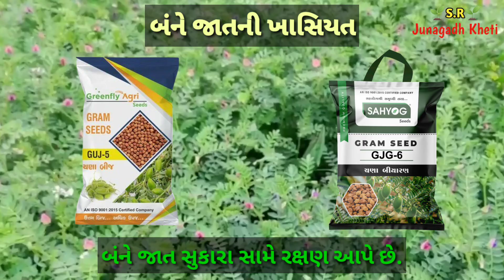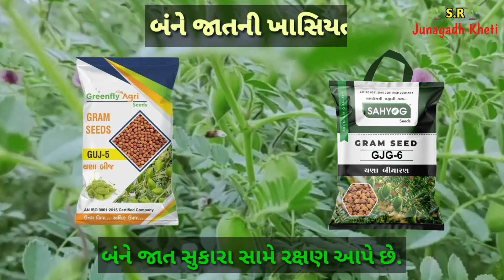ચણા નુ બિયારણ | chana nu biyaran | ચણાનું ઉત્તમ બિયારણ | ગુજરાત ચણા-5 | ફુલે વિક્રમ ચણા | ચણાની ખેતી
આજના વીડિયો માં વાત કરીશું પિયત અને બીન પિયત ચણા ના બીયારણ વીશે.
પિયત માટે ચણા ની બેસ્ટ વેરાયટી.
પિયત માટે ચણાનું નવું બિયારણ.
ચણાનું સારું બિયારણ.
બીન પિયત માટે ચણાની બેસ્ટ વેરાયટી.
બીન પિયત માટે ચણાનું નવું બિયારણ.
ચણાના બિયારણ ની નવી જાત.
ગુજરાત-5 ચણા ની સંપૂર્ણ માહિતી.
ગુજરાત-6 ચણા ની સંપૂર્ણ માહિતી.
ફૂલે વિક્રમ ચણા ની માહિતી.
ફુલે વિક્રમ ચણાનું બિયારણ.
ચણાની બેસ્ટ વેરાઈટી.
ચણાની વધારે ઉત્પાદન આપતી જાત.
ચણાની નવી વેરાઈટી 2023.
ચણાના પાક ની માહિતી.

Hello farmer friends...
In today's video, we will talk about the seeds of chickpeas and bean sprouts.
Best variety of gram for drinking.
A new gram seed for irrigation.
Good gram seed.
Best varieties of chickpeas for bean sprouts.
A new chickpea seed for bean irrigated.
A new variety of chickpea seed.
Complete information of Gujarat-5 Chana.
Complete information of Gujarat-6 Chana.
Information about Phule Vikram Chana.
Phule Vikram gram seeds.
Best variety of gram.
A high yielding variety of gram.
A new variety of gram 2023.
Chickpea crop information.

Published by : SR Junagadh Kheti
Edit and video by : Sanjay Sabariya
Art & Design by : Sanjay Sabariya
Voice : Sanjay Sabariya

ધન્યવાદ. 🙏 જુનાગઢ ખેતી 🙏